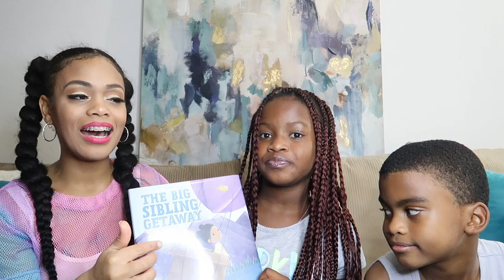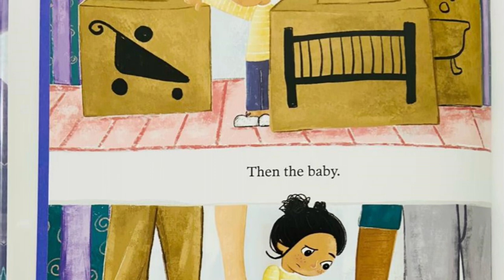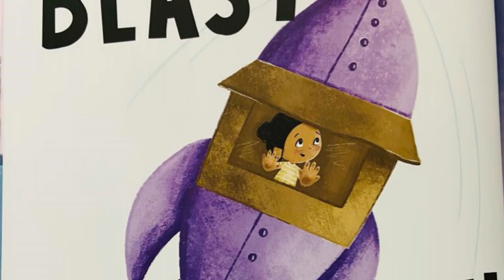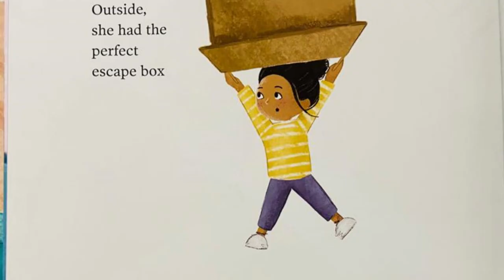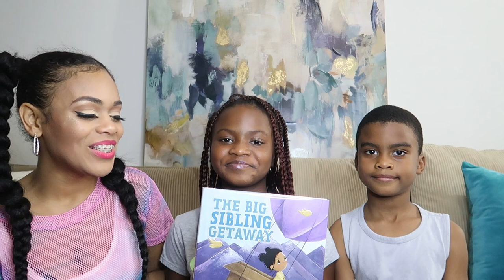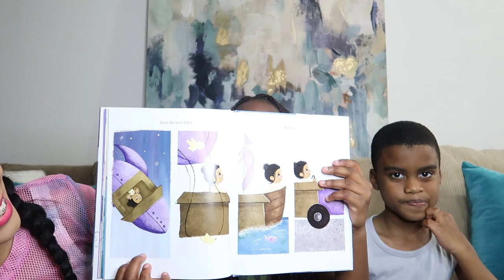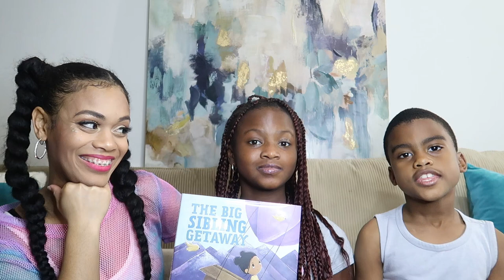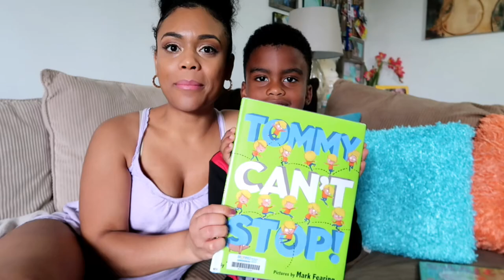STORY TIME: The Big Sibling Getaway | CHILDREN'S BOOKS READ-ALOUD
TITLE: The Big Sibling Getaway
AUTHOR & ILLUSTRATOR: Korrie Leer

The cutest tale of a big sister trying to find ways to cope with her new baby sibling. Cassie tried everything to get away from the constant crying and noise. This book is PERFECT for growing families!

💚 I N S T A G R A M : @__iamchristiano

💛 M Y . B L O G : itsalyssashanelle.blogspot.com
💛 I N S T A G R A M : @itsalyssashanelle
💛 T W I T T E R : @_alyssashanelle
💛 P I N T E R E S T : @itsalyssashanelle

C H R I S T I A N O ' S . W O R L D !